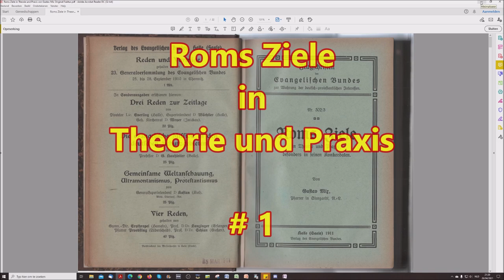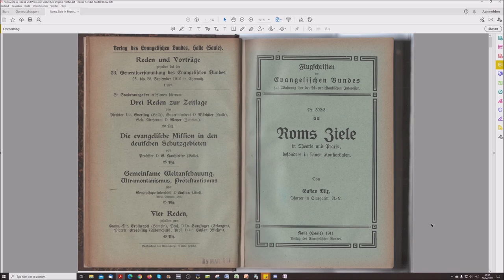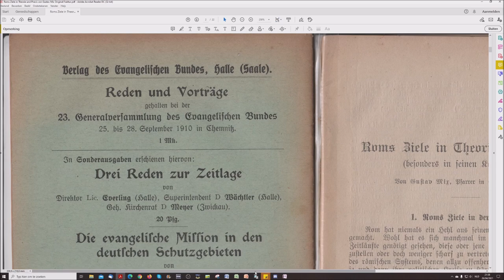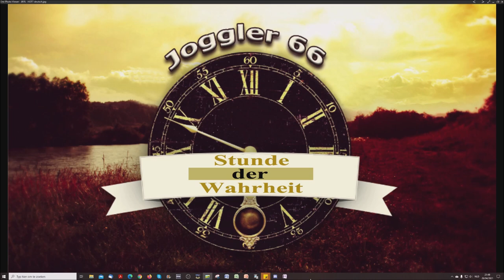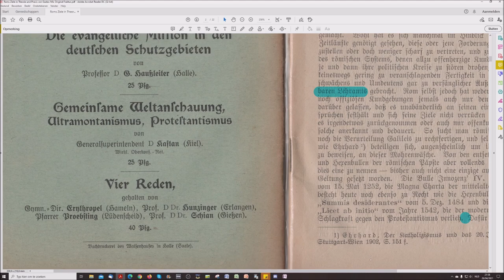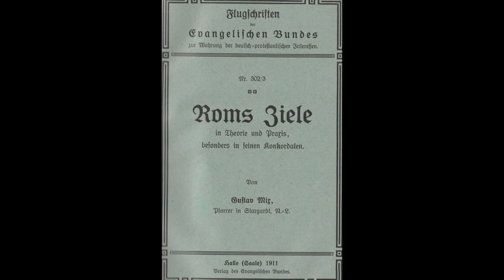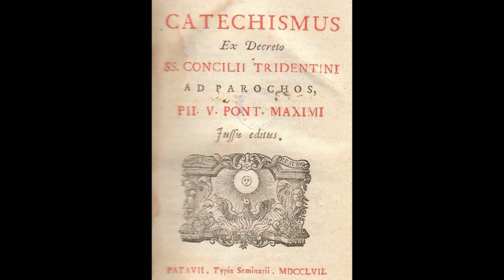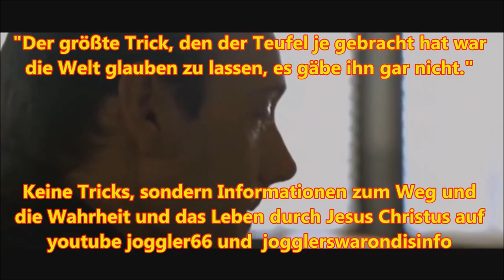Roms Ziele In Theorie Und Praxis # 1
In Fortsetzung des Buches "Das Doppelgesicht des Papsttums" von J.A. Wylie hier ein von mir kürzlich gefundenes Papier aus dem Jahre 1911 , es wurde mir von Gerald Gebbensleben zugesandt. Seine archive Bibliothek findet ihr weiter unten.

Dieses Werk beschreibt die Ziele der römisch katholischen Kirche nicht nur im (damals frisch) vergangenen 19. Jahrhundert, sondern zeigt auf, das diese geschichtlich bis an die Wurzeln der Kirche reichen und wir sehen ihre Erfüllung selbst heute, in 2021, vor unseren Augen. Das ist auch der Grund warum die Reformation zum Scheitern verurteilt war, denn diese Synagoge des Teufels ist nicht reformierbar. Sie ist auch keine Kirche, sondern eine politische, weltumspannende Macht, die sich unter dem Mantel von Religiosität verbirgt. Dieses Werk und meine Lesung benennt unzählige Quellen dieser Institution selber, eigene Veröffentlichungen der Kurie, der Päpste und anderer römisch katholischer Schriftsteller. Dies sind nicht widerlegbare FAKTEN aus römisch katholischen Mund, keine Verschwörungstheorien und keine unbegründete antikatholische Bigotterie. Mit dem Verständnis dieses Werkes wird deine Sicht auf die Welt verständlicher sein.

Die Bibliothek von Bruder Gerald, der mir das Papier hat zukommen lassen, hier:

Sehr viele interessante Dokumente dort, und er baut es noch aus.